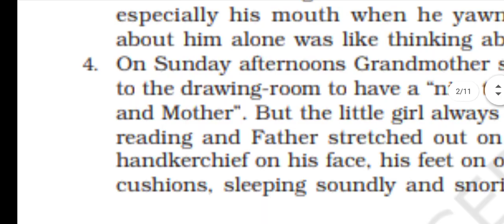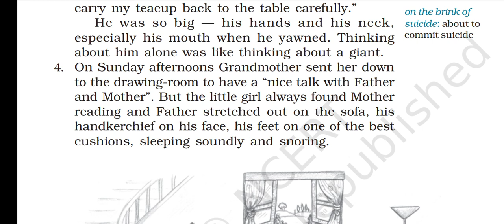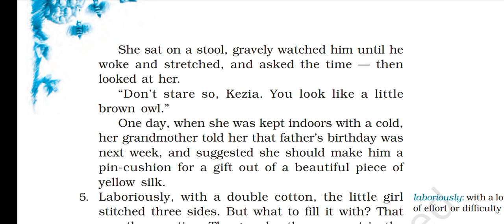NCERT Class 9 English chapter 3 Behivee "The little Girl""" 👧 Part: 4